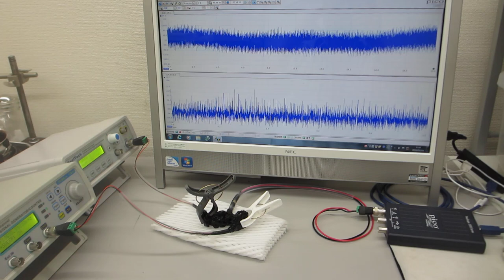超音波のダイナミック制御実験（非線形振動現象のコントロール技術）